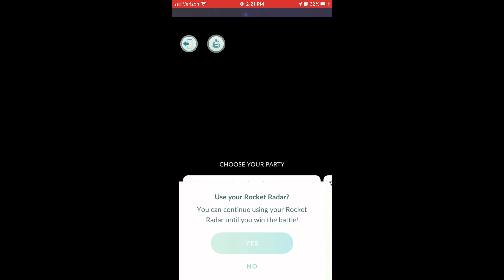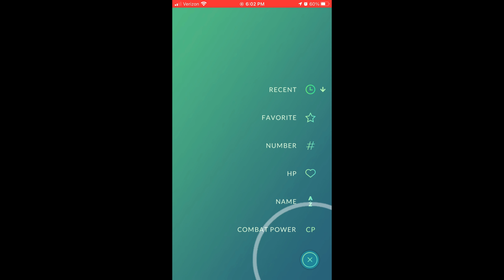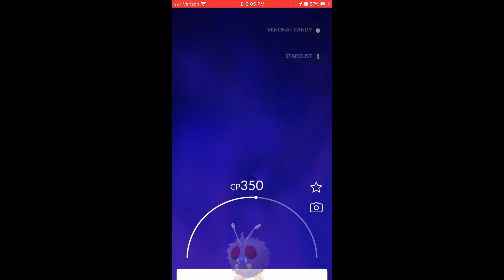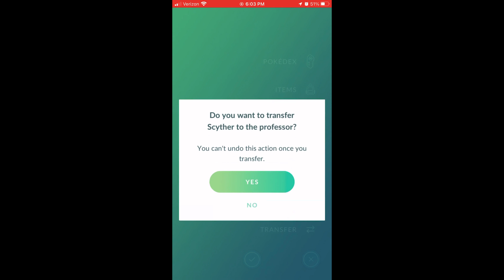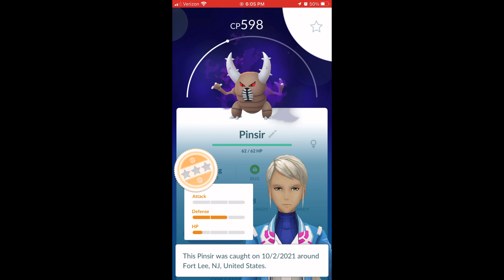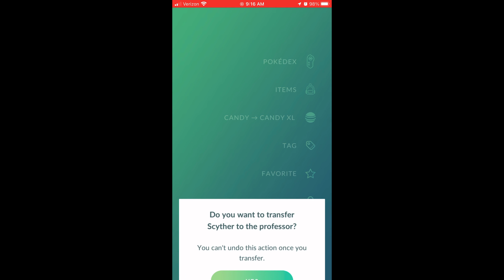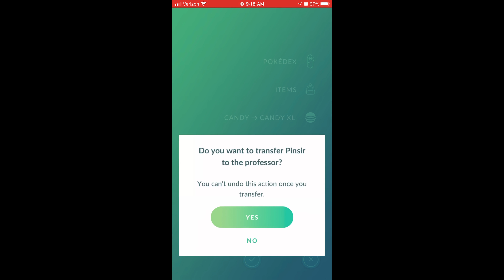Team Leader Shiny Checks Pt. 18